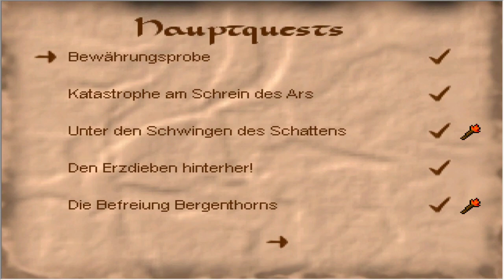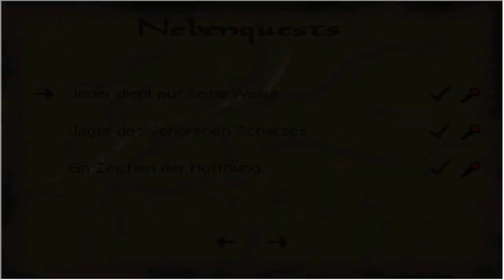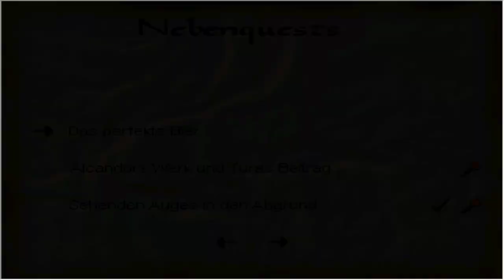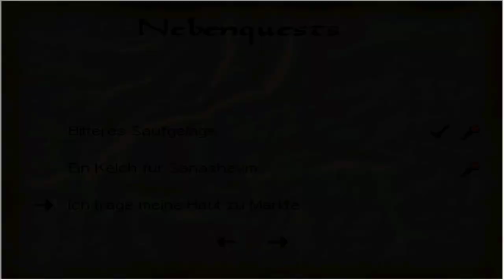Versammlung der Streitkräfte | Sternenkind - Saga #048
Sternenkind - Saga by Daen, Shinshrii und Savage